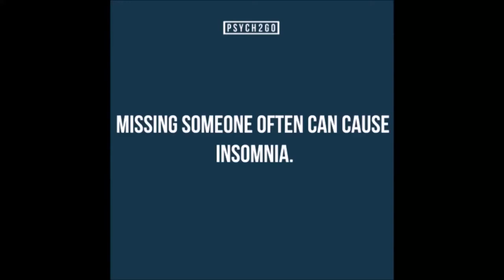Contest/Giveaway for Gift Cards!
QUESTIONS:

1. What types of videos do you enjoy watching to present information?

2. What types of things would you like to learn more about in psychology?

3. What interests you about psychology?

4. How can we contact you/what's your Tumblr?
Interested in making videos for our channel (whiteboard animation, vlog style, video editing, script writing, narration)?

Contest ends on APRIL 30TH, 2015.
Please respond back to us within TWO DAYS to claim your prize if you have won.  Otherwise the prize will go to someone else.
First prize: $50 Amazon gift card
Second prize: $25 Amazon gift card
Third prize: $10 Amazon gift card